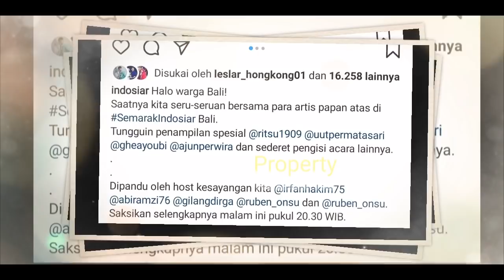Semarak Indosiar Bali ‼️ Rizky Billar Kasih SALAM Cinta Buat LESTI❓SURPRISE❓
Jangan Lupa: _
Thankz!!..